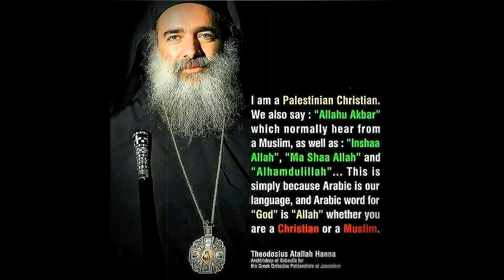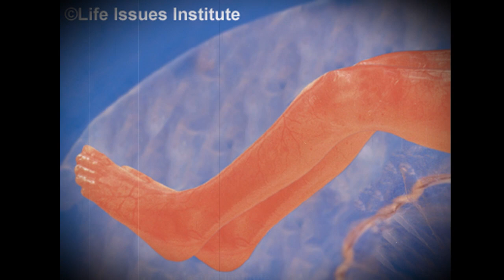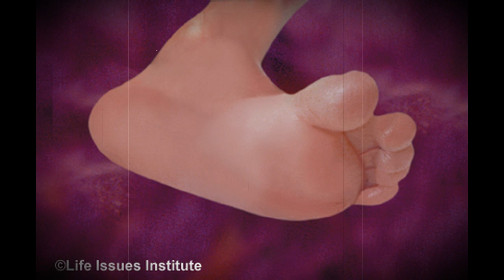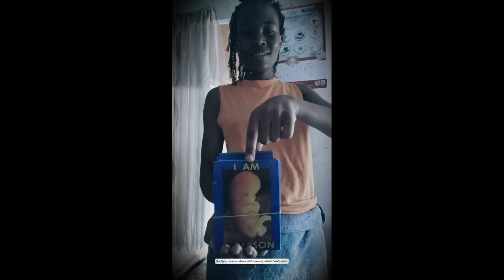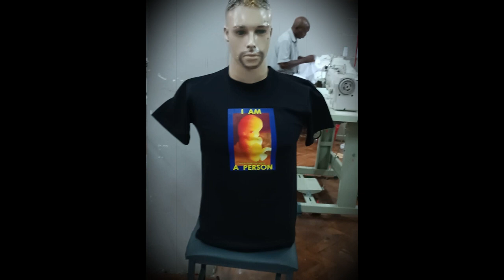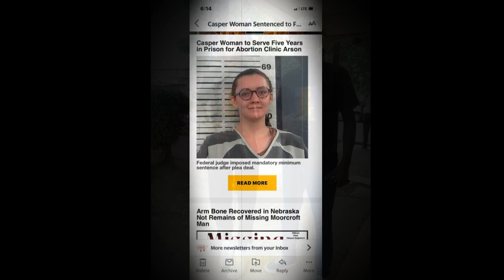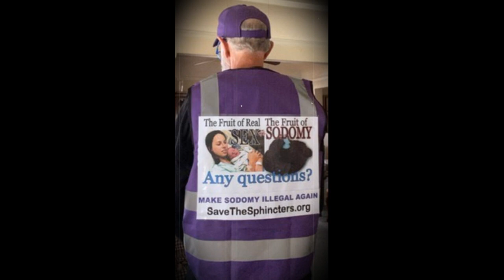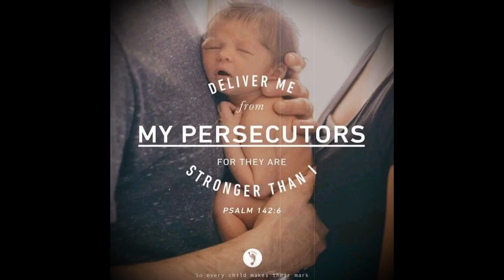LORNA ROXANNE GREEN: Prisoner of Christ - RetaliationMovie.com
They'll shut me down ANY DAY!  Follow me at JonathanOToole.com ProjectSEE.com before this channel is shut down again! Proverbs 24: 11 If thou forbear to deliver them that are drawn unto death, and those that are ready to be slain; 12 If thou sayest, Behold, we knew it not; doth not he that pondereth the heart consider it? and he that keepeth thy soul, doth not he know it? and shall not he render to every man according to his works?

LORNA ROXANNE GREEN
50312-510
FPC ALDERSON
FEDERAL PRISON CAMP
GLEN RAY RD. BOX A